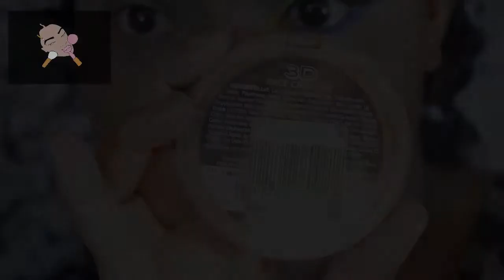Tropical Glam Girls Makeup Collab MissJerseyDoll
❤❤OPEN ME HUNNIES❤❤
**Brows
Klean color  eye primer
Spoolie angled/flat eyeliner brush
Tweezers/razor
jordana cosmetics fabubrow eyeliner pencil in dark brown  & medium brown
lavera liquid liner in brown
**Eyes
Klean  color eyeshadow primer
ruby kisses 3d face creator in level 11
la girl pro hd primer in white
bh cosmetics take me to brazil palette
madison street beauty belgium  truffle
almay one coat dial up mascara
La colors  liquid Liner in black
**Face
Moisturizer
 kiss beauty balm bb cream in light medium
ebay  blush palette
Black radiance true Complextion shine control primer
milani cosmetics even touch pressed powder foundation in caramel
black radiance artisan color baked bronzer rum spice
Ben nye banana   & camelpowder
 Black radiance  pressed powder on creamy beige
Maybelline baby skin Instant pure eraser
La girl pro concealer in Fawn   & beautiful bronze
**Lips
nicka k lipliner in dark orchid
 occ lipar in hoochie

hair
this is an full custom wig that ive made

❤❤MY LINKS❤❤
instagram & pose @Lalahunnie06
keek & kik @Lalahunnie06